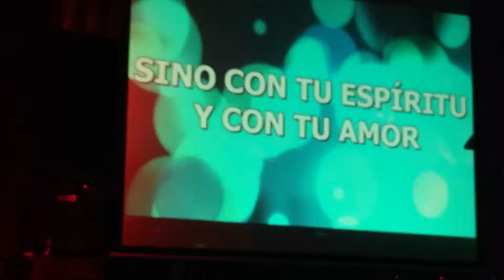RECITAL DE JÓVENES IGLESIA ⛪ DE DEVOTO 17/12/16